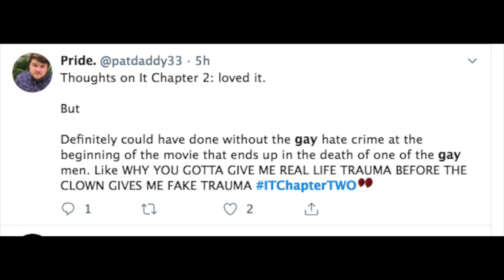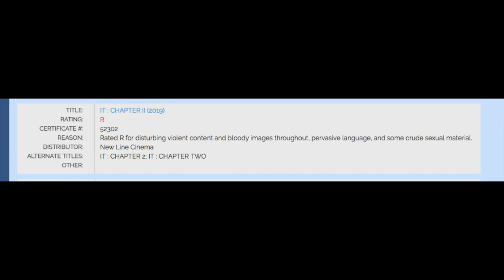Viewers Write Trigger Warnings for Gay Couple Death in New "It" Movie